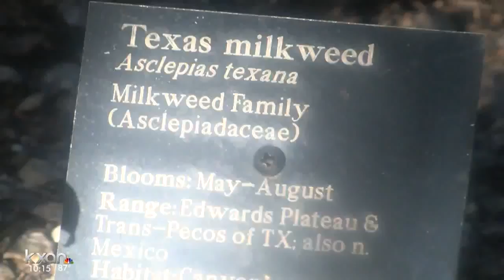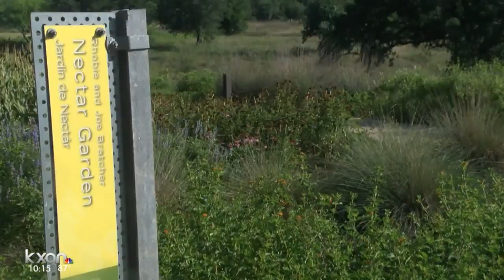Lawmakers to study declining monarch butterfly and bee populations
The population of monarch butterflies continues to decline and are down about 15 percent from a year ago, according to numbers from a Texas A&M University monarch butterfly researcher.